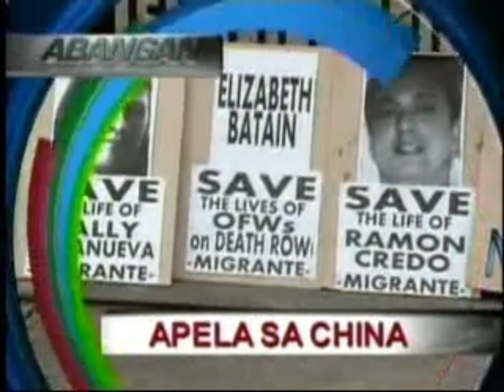TV Patrol - Abangan Bumper [FEB-14/AUG-25-2011]